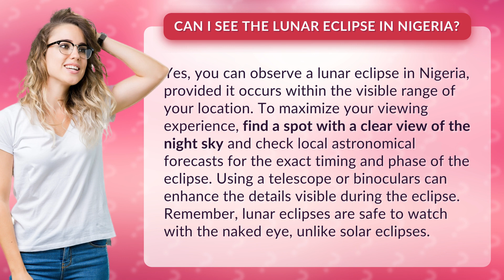Can I see the lunar eclipse in Nigeria?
Witness the Lunar Eclipse in Nigeria • Lunar Eclipse in Nigeria • Discover how you can witness the breathtaking lunar eclipse in Nigeria. Find the best viewing spot, check local forecasts, and enhance your experience with telescopes or binoculars. Unlike solar eclipses, lunar eclipses are safe to watch with the naked eye.